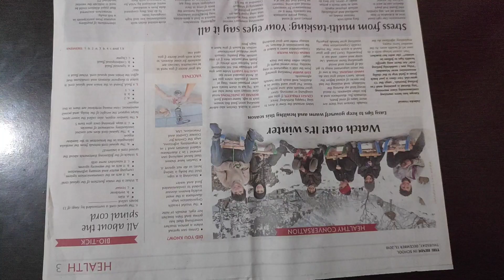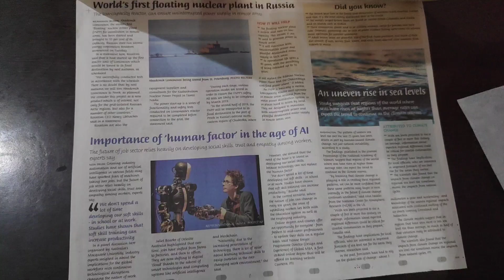Lockdown में केक के लिए बटर पेपर घर पर ऐसे बनायें |How to make Butter Paper for Cooking?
सिर्फ़ 2 मिनट में घर पर बनाए Butter Paper || How to make Butter Paper at Home || Ranjana'sKitchen& Vlogs
cakes,butterpaper,cake decorations,soft cake,food,kitchen tips,tips and tricks,life hacks,lifestyle,pancake,cupcake